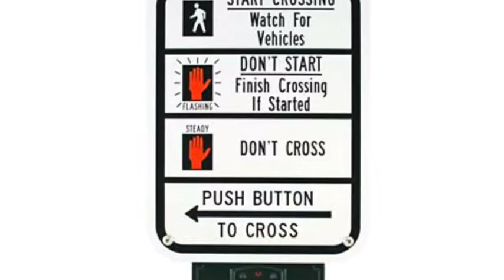DART Train Station At Lamar Blvd? Pedestrain Buttons Preview